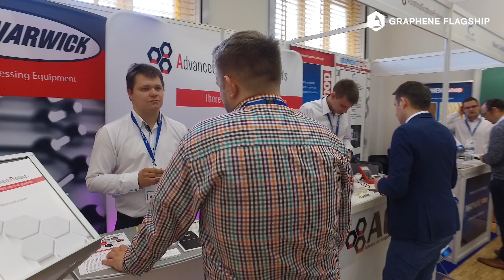Next Stop Athens - Graphene Week 2017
Graphene Week 2017 will be held in the historical city of Athens in Greece, 25-29 September 2017, and chaired by Professor Costas Galiotis, University of Patras, Greece.